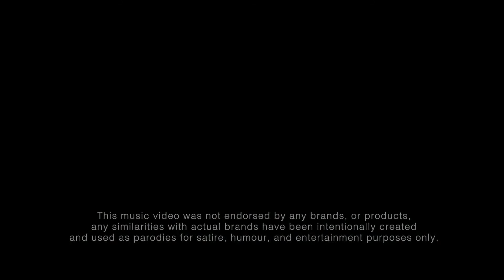What A Day Official Video ft Wyclef Jea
FANTINE'S song "What A Day" was produced by 3X Grammy Award Winner Wyclef Jean with additional production by the legendary Emilio Estefan. "What A Day" also features Wyclef Jean & El Cata.